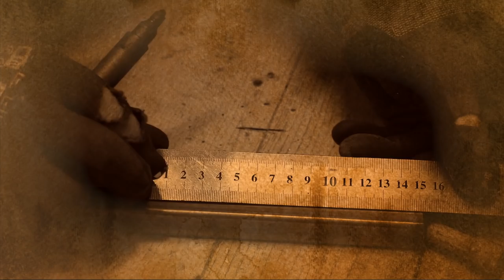How to make a powerful electric Scooter at home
I use in this project
350 Watt 36 V scooter electric motor
 speed controller & throttle